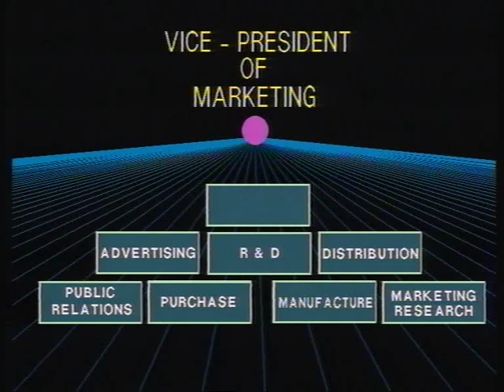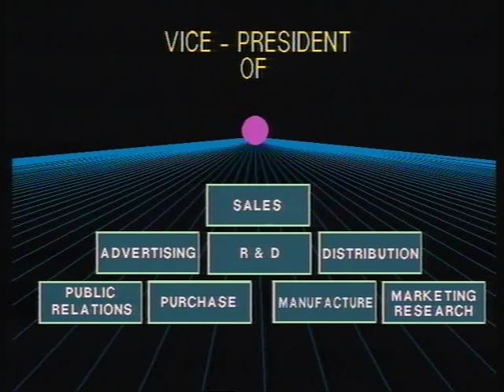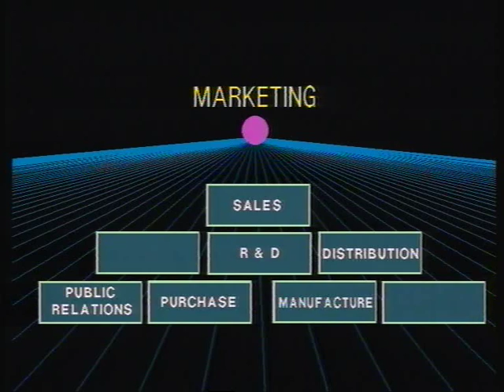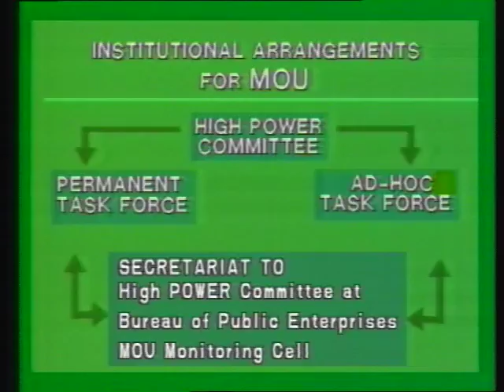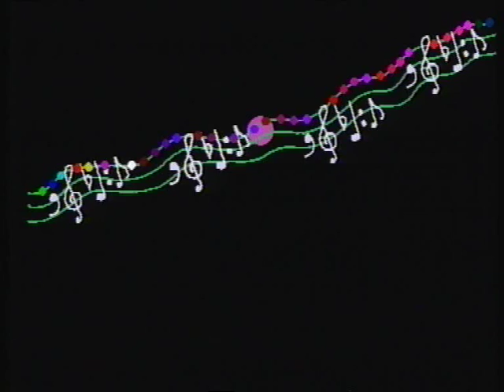Prof Philip Kotler's Views on Marketing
Diploma in Management (DIM)/
Postgraduate Diploma in Management(PGDIM)/
Master of Business Administration Banking and Finance(MBF):
MS-6 Marketing for Managers